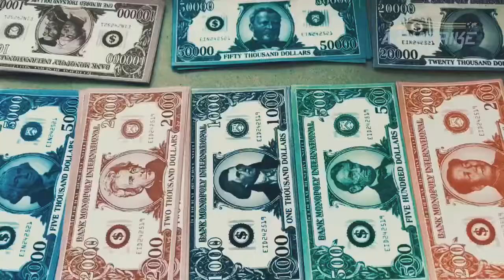100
100 ☑️ December 9, 2020.

What’s your favorite video on my channel?